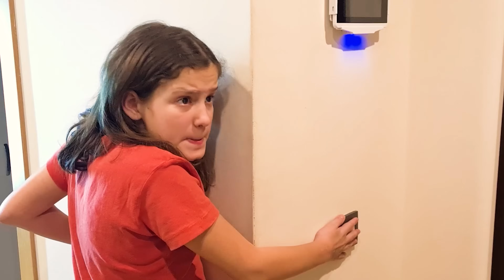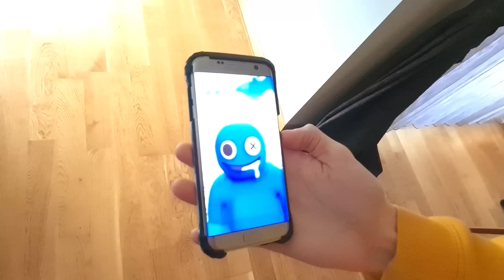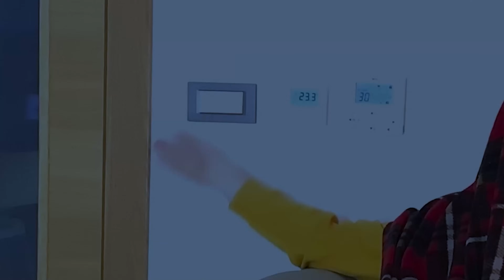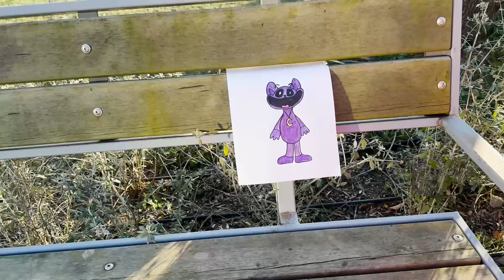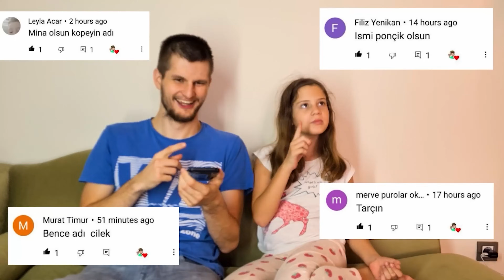EL NIÑO TENGE EN LA VIDA REAL